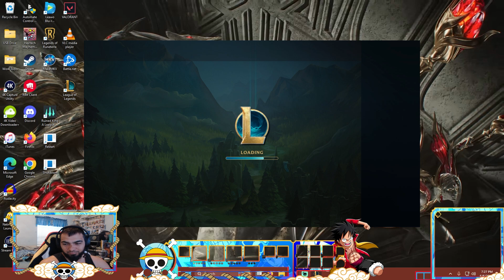Flexing With Friends|Season 14 Split 2 Episode 15|ft. Ryan|Malz Mid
Whats up y'all!!! This is episode 15 of Flexing with Friends. I got my second role this game which is Mid when I Flex with Ryan. He ended up getting support and went Veigar. Malz is one of my comfort Mid picks just because I can be super passive. Which I need to work on not doing. Also hope you all enjoy the mid game text. Its something I like to do since when I watch the VOD I like to make my own remarks and I just put them in text for videos now. Hope you all enjoy and thanks for stopping by.